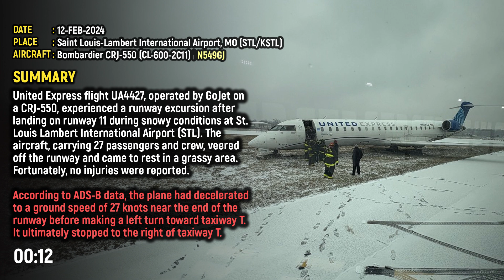United Express Flight Suffers Runway Excursion in Snowy Conditions at St. Louis Airport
12-FEB-2025

United Express flight UA4427, operated by GoJet on a CRJ-550 (registration N549GJ), experienced a runway excursion after landing on runway 11 during snowy conditions at St. Louis Lambert International Airport (STL). The aircraft, carrying 27 passengers and crew, veered off the runway and came to rest in a grassy area. Fortunately, no injuries were reported.

According to ADS-B data, the plane had decelerated to a ground speed of 27 knots near the end of the runway before making a left turn toward taxiway T. It ultimately stopped to the right of taxiway T.